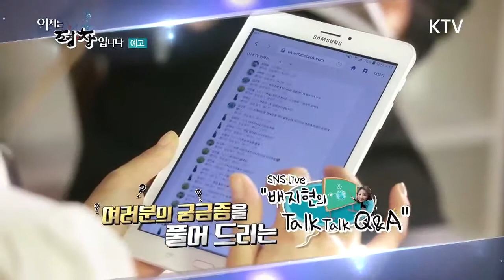[예고] 0.01초를 가르는 스케이트 날의 비밀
빙상 종목 4총사 쇼트트랙, 스피드 스케이팅, 피겨스케이팅, 아이스 하키 소개 빙상 4종목의 스케이트화 &날 비교 고양시청 이호석 코치 가장 가늘고 바닥면이 곡선, 날의 중심이 왼쪽에 위치